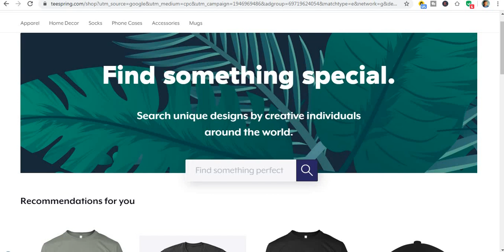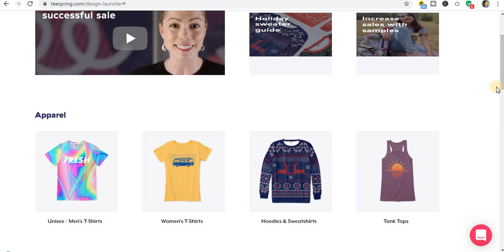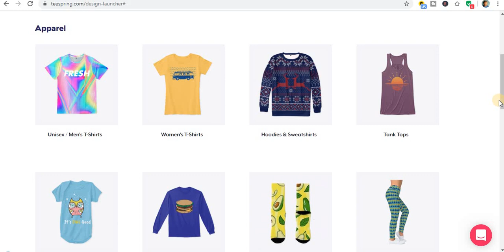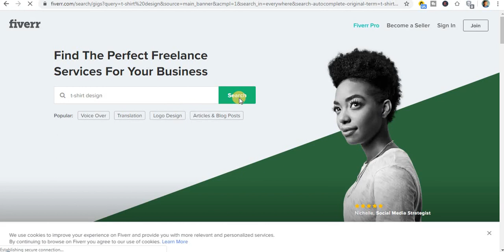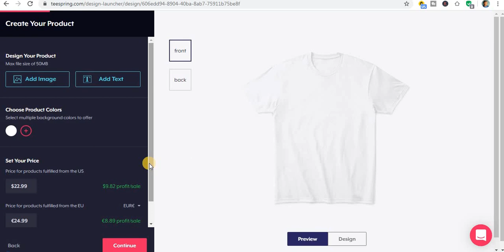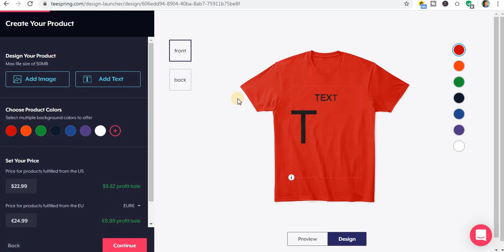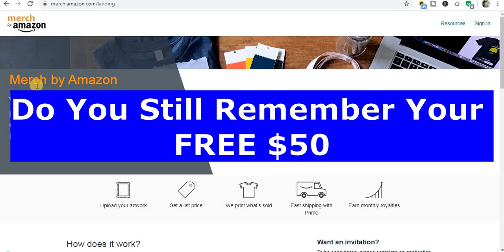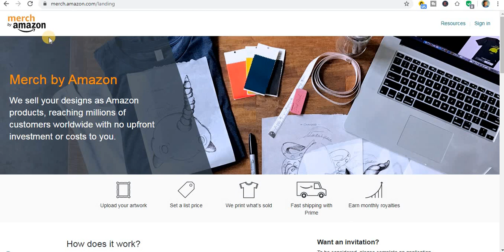Make $500 PER WEEK With ZERO Work | Make Money Online in 2020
Welcome to "Self-Made Millionaire" in today video, I will show you How To Make $500 PER WEEK With ZERO Work | Make Money Online in 2020, ...